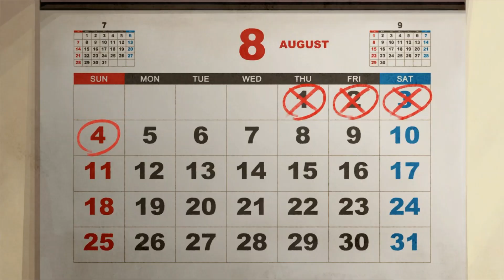WORLDEND SYNDROME #38 - Intro??? & You're Full Of Negativity